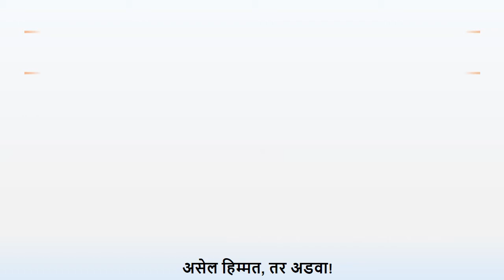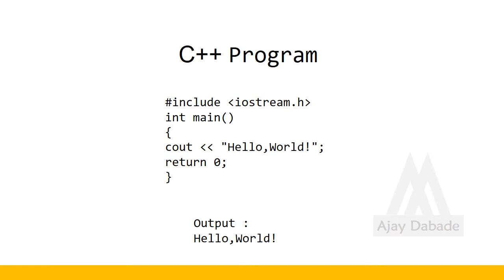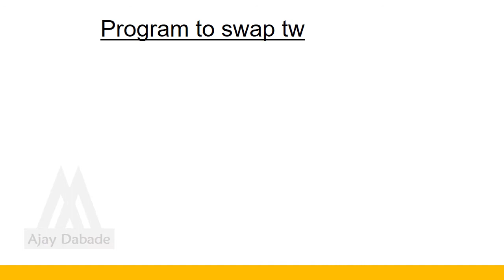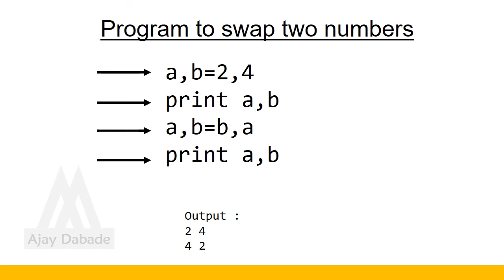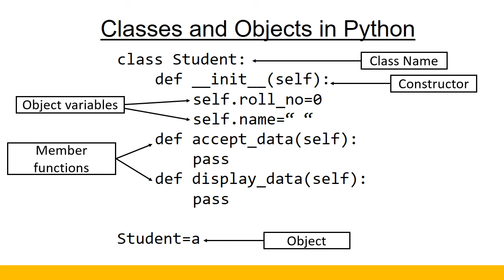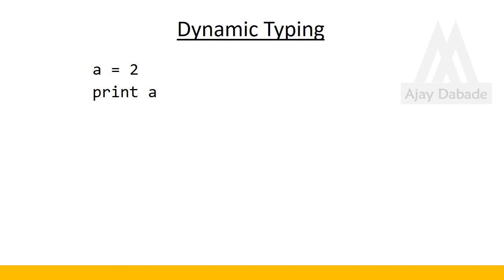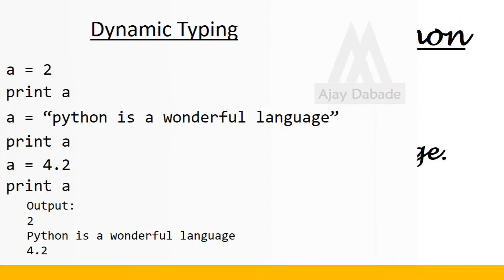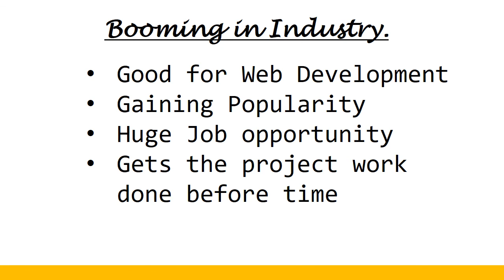5 reasons to learn python and why student and teachers around the country should start with python.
Python was introduced by cbse board of india in the year 2014. After it got introduced in the syllabus, teacher and students were quite reluctant in accepting this programming language and showed their discomfort for it. Cbse then discontinued it a 2017 but again introduced it in 2018 with major change in the syllabus. Python is a wonderful language and very easy to learn and so i have told the five reasons why you should be choosing python as the first language for students.
Lets find out 5 reason to choose python.